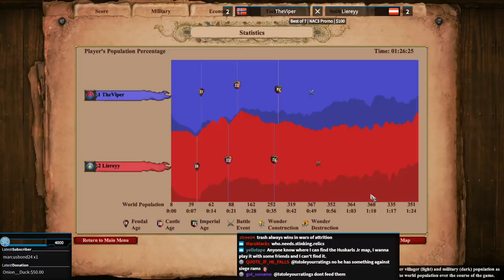NEW Koreans vs OLD Mongols! TheViper vs Liereyy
An Incredible AoE2 match showing the strengths of the recently updated Korean civ vs the "old' and deadly Mongols! Viper (Koreans) shows us just how solid the balance changes were while Liereyy (Mongols) reminds us how good Mongols can be!